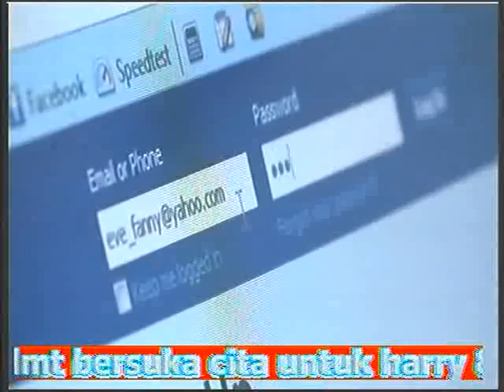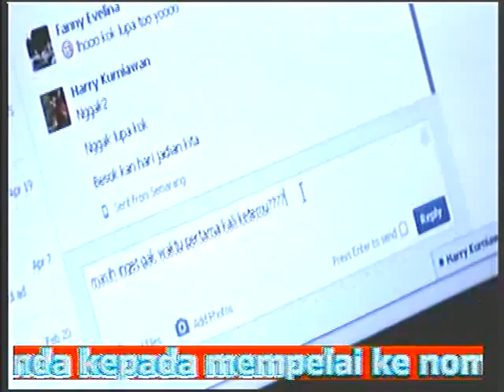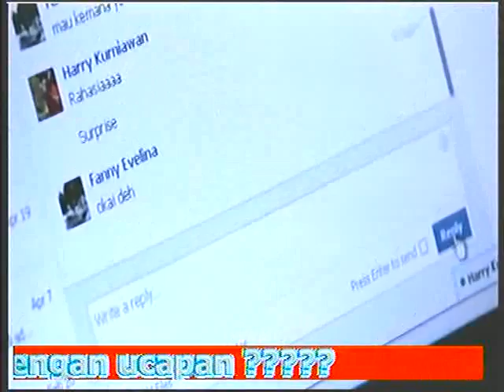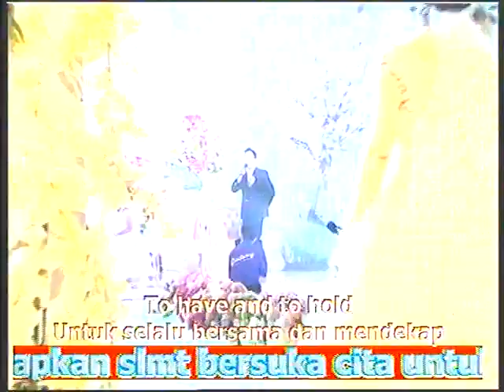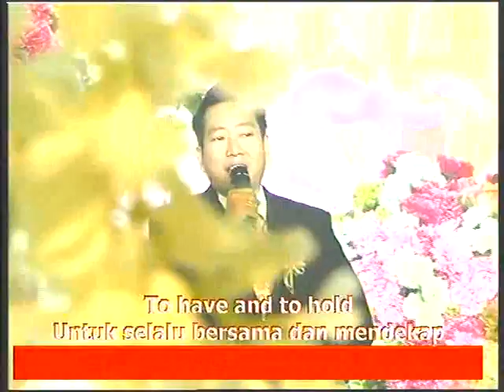Hary & Fanny Prosesi - AMOR Wedding & Event Organizer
Live video Prosesi Pernikahan Hary & Fanny yg tampil dilayar LCD oleh Amor Multimedia di Sri Ratu, didukung oleh Galaxy Video, Amor Event Organizer, Amor Usher, Amor Dancer, Amor Party Accessories, Amor Multimedia